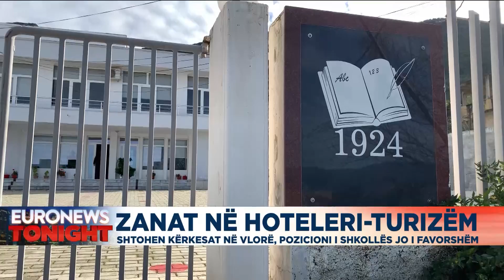Zanat në Hoteleri-Turizëm, shtohen kërkesat në Vlorë